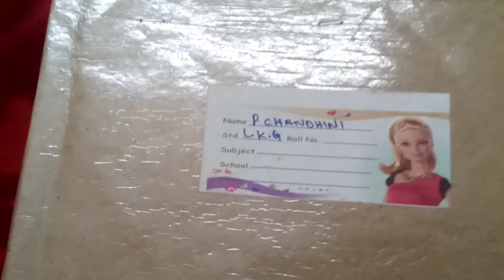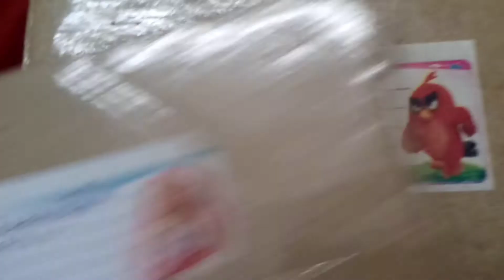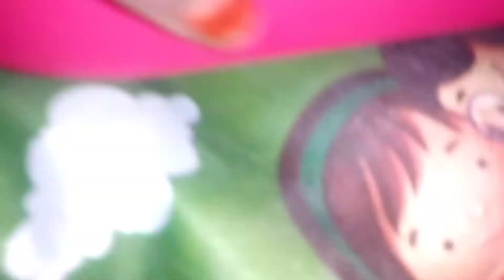my daughter first day school || chandhini first day school experience || lunch preparation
my daughter first day school || chandhini first day school experience || lunch preparation || chicken fry making at home